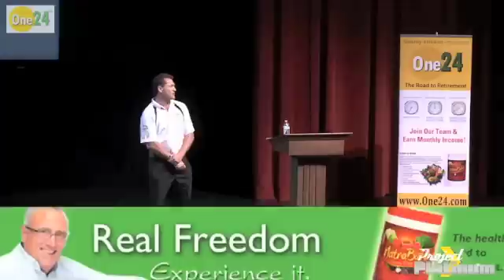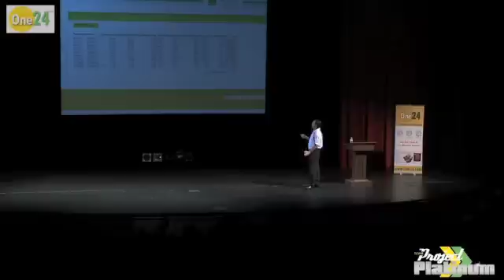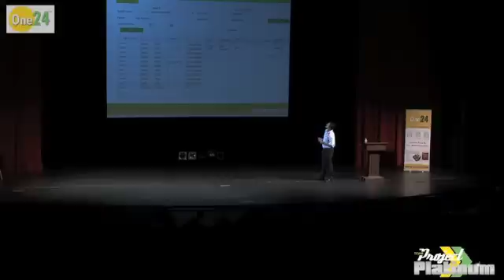Jim Christie - One24 Conference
A leader in Project Platinum, one of the largest One24 teams in California!